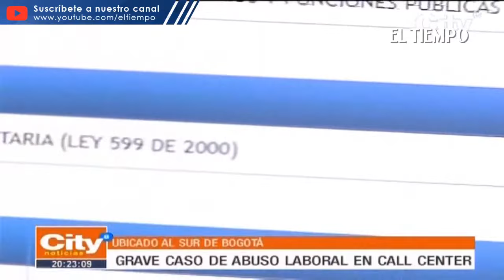Grave caso de abuso laboral en call center | El Tiempo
En videos de cámaras de seguridad quedó grabado un presunto caso de acoso y abuso laboral, en una empresa ubicada en Bosa... Las víctimas aseguran que aunque el hecho se registró en el 2020, las conductas no han cambiado.